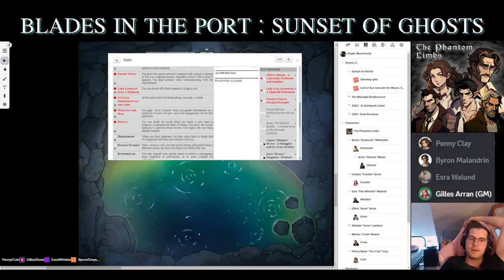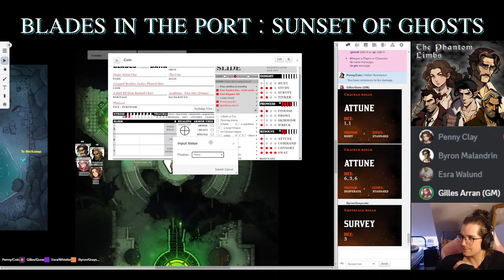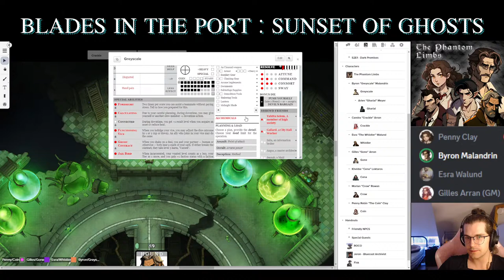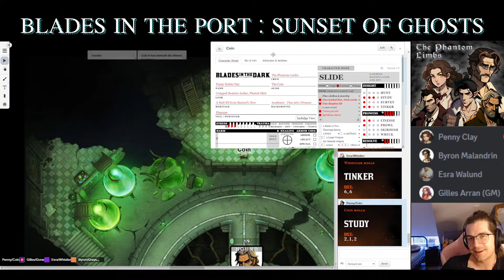Blades in the Port : Sunset of Ghost P3